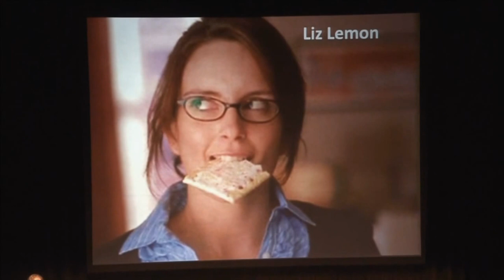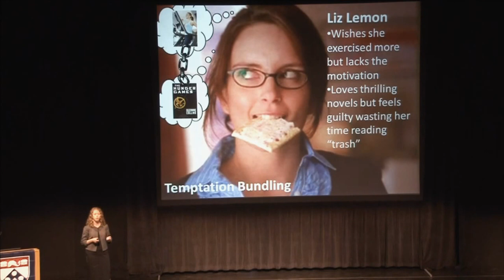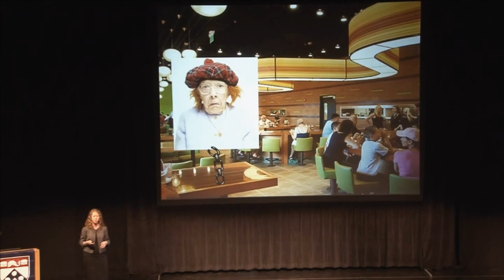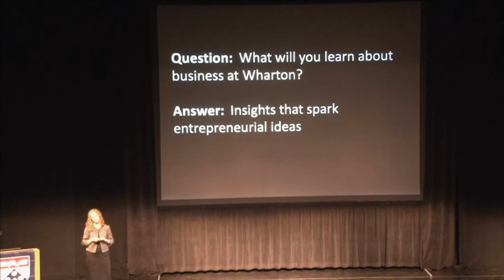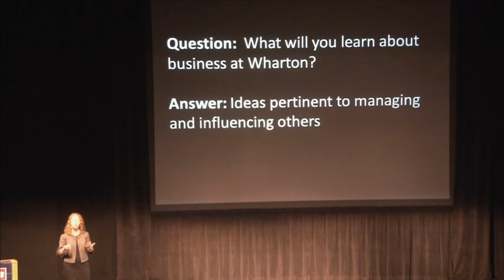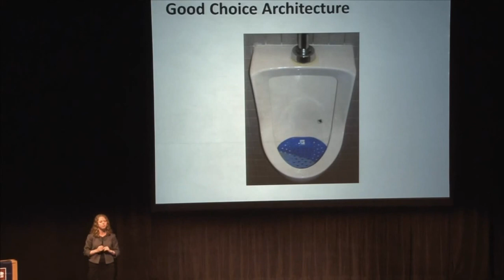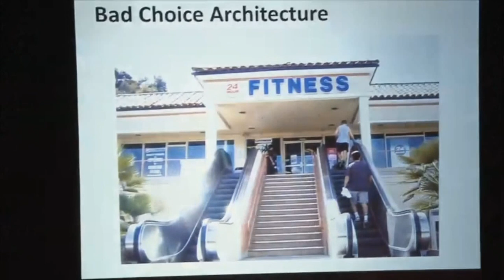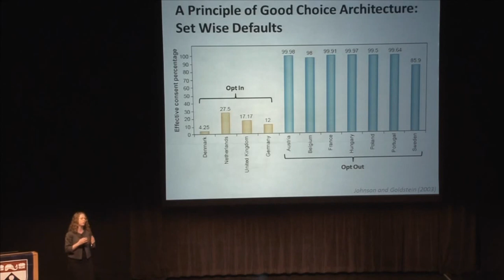Quaker Days - Prof. Katherine L. Milkman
Prof. Milkman's presentation at the Quaker Days Wharton Welcome for the Class of 2018